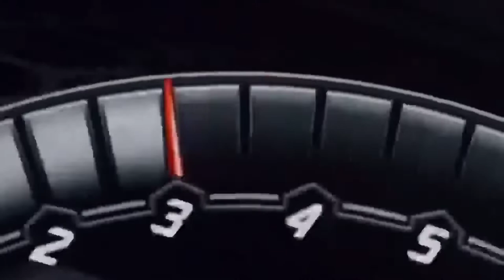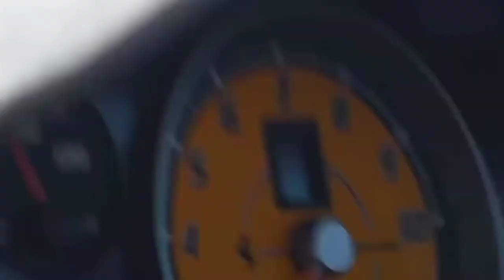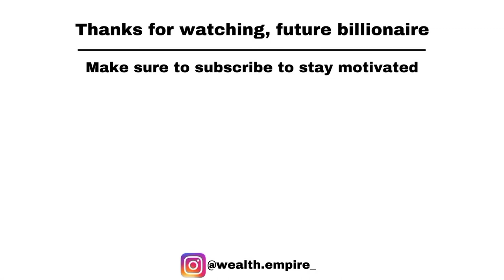BILLIONAIRE Luxury Lifestyle 💸 Motivation for Future Billionaires #9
With the right mindset and by visualizing your goals and future, you will simply get where you want. Watch these luxury lifestyle videos in the morning and before going to bed for maximum mindset effect!

/TheSUPERCARDRIVER

*This video is created strictly to educate in an inspirational/motivational form and has no negative impact on the original work.

•Only small cuts of the original videos are used and no clips are uploaded without any kind of transformation.

•As a video owner you actually benefit from us using your video: First of all, we give credit to your channel, which leads to new subscribers, more views and new people inside your ecosystem. Secondly, it is scientifically proven that people buy/think about things that they have already seen a lot. The viewing of your videos makes the viewers more likely to both think about, and purchase products shown instead of other products. This essentially means we provide free advertisement for you, advertisement that you otherwise would have spent lots of money on.

❕”Wealth Empire” does NOT own any of the video clips nor the music in our videos.